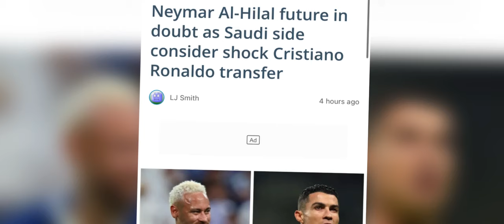kyndit ka pyrthei baroh kawei mar syn iohi ia ka khubor jong kine ki arngut peit kaei kaba jia